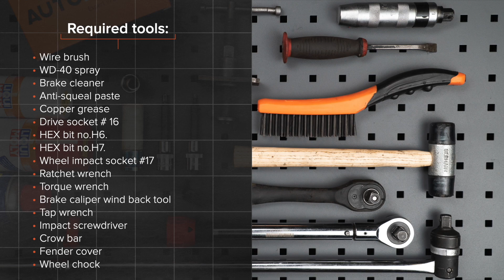Hoe een remschijven achteraan vervangen op een BMW 1-serie E82 [AUTODOC-TUTORIAL]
Hoe een achteraan remschijven op een BMW 1 (E82) 3 Coupe 2007–2013 [AUTODOC-TUTORIAL]

Remschijven op BMW 1 Convertible (E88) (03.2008–12.2013) / BMW 1 Hatchback (E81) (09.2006–12.2011) / BMW 1 Hatchback (E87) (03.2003–09.2012) / BMW 3 Saloon (E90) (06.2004–12.2011) / BMW 3 Coupe (E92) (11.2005–12.2013) auto's moet standaard vervangen worden door een en dezelfde procedure toe te passen. Er kunnen echter kleine verschillen zijn door de specifieke kenmerken van het voertuigontwerp.

Alle tutorials en pdf-handleidingen over het vervangen van onderdelen van een BMW (E82): download ze of bekijk ze bij de AUTODOC CLUB

0:00 — BMW 1 (E82) – remschijven: stapsgewijze vervangingstutorial
0:24 — Neem de wisserarmkap van zijn plek.
2:03 — Spreid de remblokken.
3:36 — Verwijder de remschijf.
4:30 — Installeer de remschijf.
5:57 — Installeer de remblokken.
8:02 — Draai de wielbouten vast.